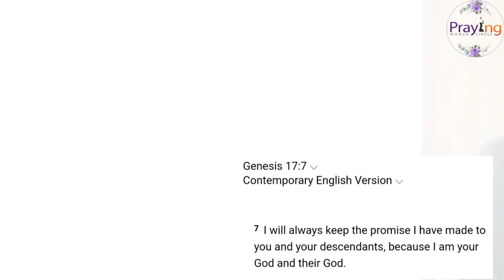Is The Promise Taking Too Long? || Verse of the Day with Bodam Taiwo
Is God's promise to you for 2023 looking like it is taking too long? Don't lose heart. This is the verse of the day!

We hope this video blessed you. If it did, please share it with a friend. Sharing is caring.😊

Would you like to join Praying Women Circle? We'd love to have you!🥰

Please click the link below and fill the form and our team will reach out to you